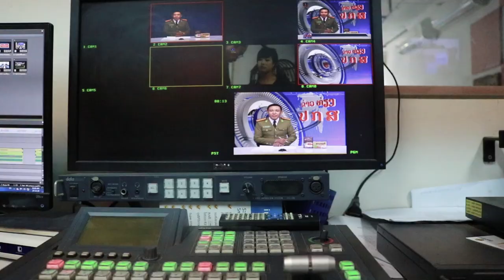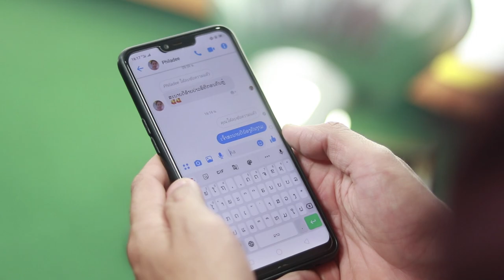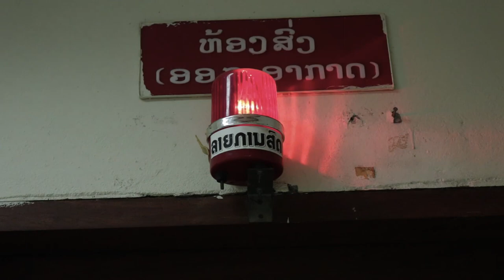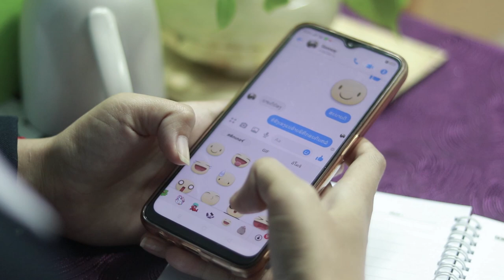ລໍຮັກຈາກ FC ອົ້ນນ້ອຍ, รอรักจาก FC, Lor huk chak FC.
ພ.ລໍຮັກຈາກ FC
ຮ້ອງໂດຍ: ອົ້ນນ້ອຍ TPS
ແຕ່ງໂດຍ: ສໍ ພູທອນ